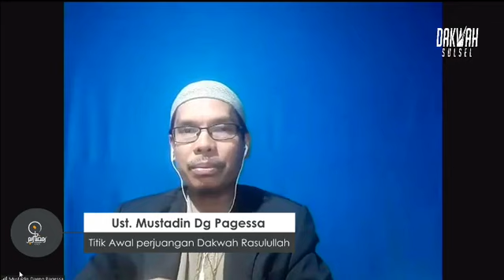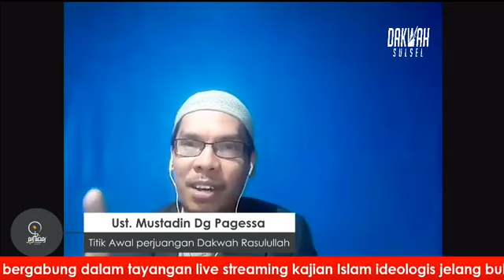[LIVE FB] Kajian Islam Ideologis #10: Titik Awal perjuangan Rosulullah SAW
KAJIAN ISLAM IDEOLOGIS #10

Judul: Titik Awal perjuangan Rosulullah SAW
Oleh: Ust. Mustadin Daeng Pagessa

mari mengkaji islam sembari menunggu berbuka puasa...